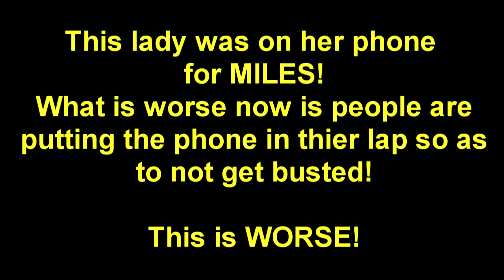Texting Bust #4 - The "In The Lap Hiding it" Problem!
So I first spotted this lady looking down miles before this video starts.  But of course it's an assumption to say for sure she was using a phone.  However miles later it became obvious!

This is serious in my opinion!  Now because there is a LAW about using your phone while driving, people are keeping it in their lap and looking down at it in an attempt to hide they are using their phone!
This is even more dangerous because they now lose any peripheral vision of what is happening around them!